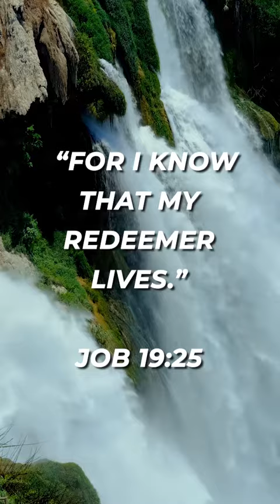A Few Thoughts - Job 19:25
Receive the Word of God today from Job 19:25